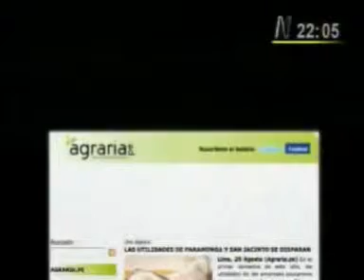MUNDO EMPRESARIAL PRESENTA EL PORTAL AGRARIA 1